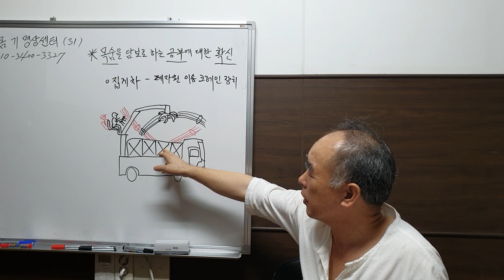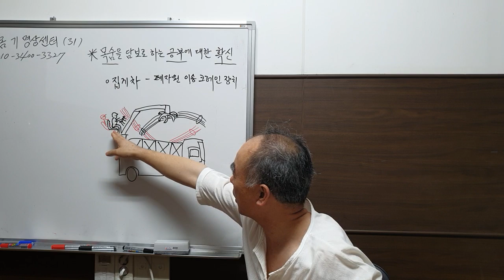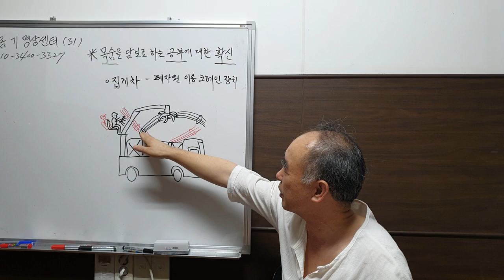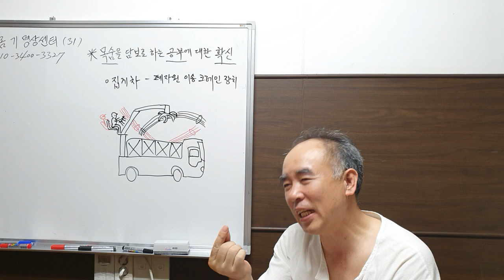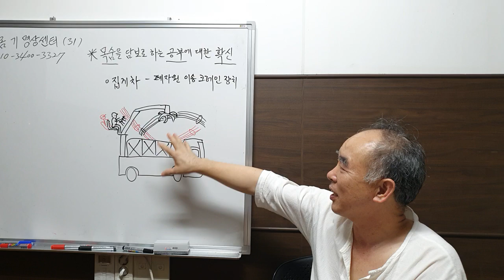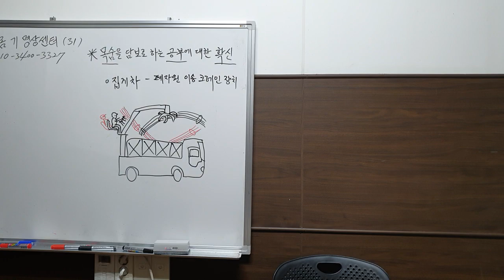[밝은몸]31- 목숨을 담보하는 공부에 대한 확신. 죽을뻔 하다~~ㅎㅎ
깨달음은 목숨을 담보로 해서라도 자신의 깨달음이 틀리지 않았음을 검증합니다.

이러한 과정은 스스로 마음으로 정하면, 저절로 작용이 된다는 것도 확인되는 것은 외우주와 내우주가 서로 이어져 작용한다는 것을 증명합니다.